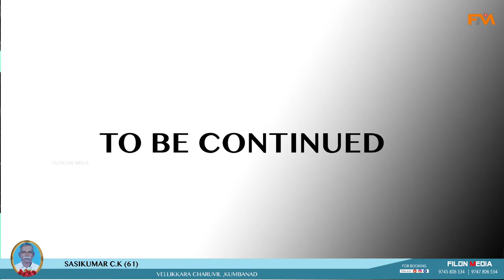Funeral of SASIKUMAR C.K (61) , VELLIKKARA CHARUVIL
FILON MEDIA LIVE 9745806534 || 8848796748